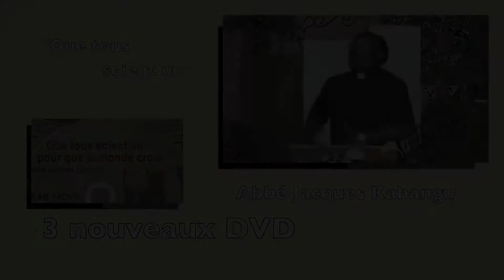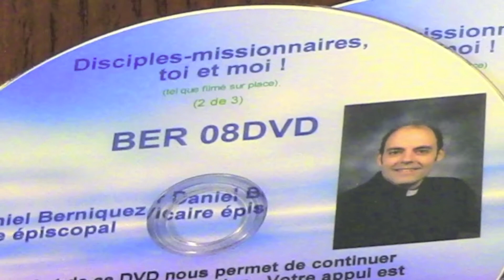FTC 17 21 Père René Larochelle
Émission 3 de 6
Partage du Père René Larochelle lors d'une fin de semaine de Foi et Télévision Chrétienne à l'église St-Gabriel de Gloucester (Ottawa)